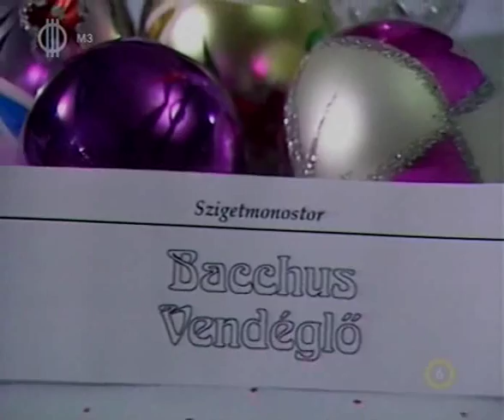Ebédeljen nálunk! műsorban Földes Tamás és Vikidál Gyula énekel a Légy jó mindhalálig musicalből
Ebédeljen nálunk !műsorban Földes Tamás és Vikidál Gyula énekli a Légy jó mindhalálig musicalből az Élet szép című dalt